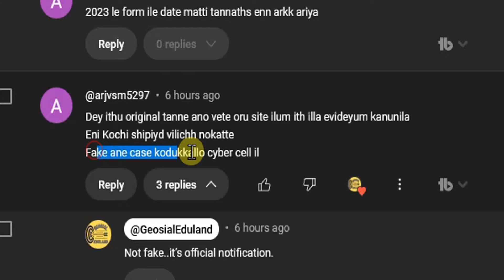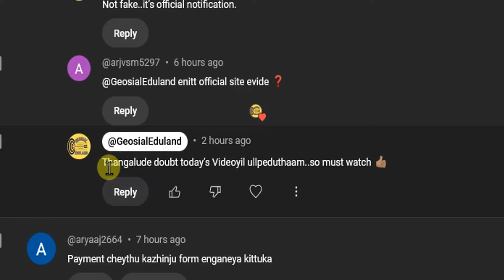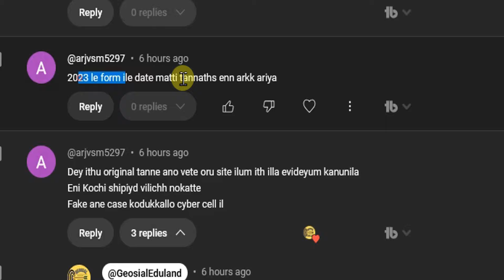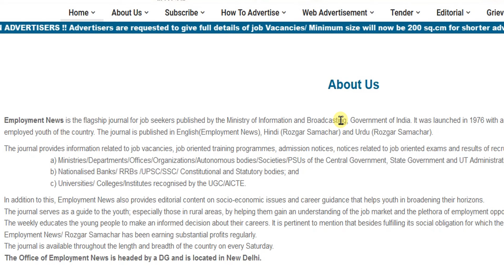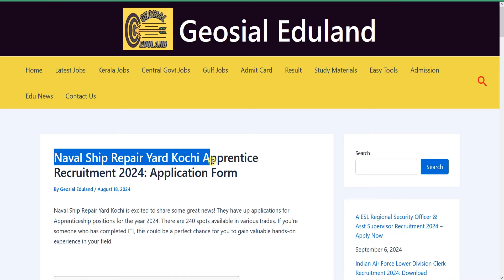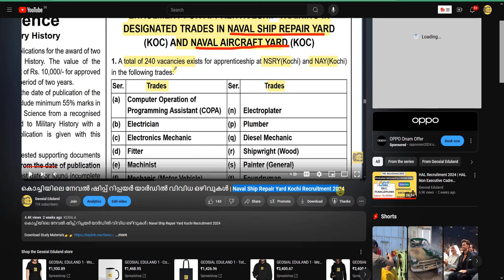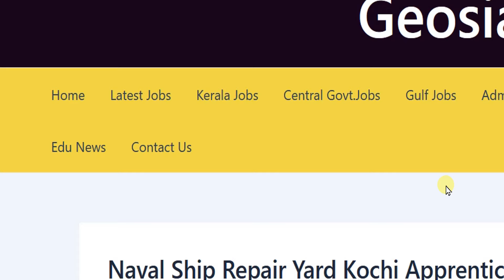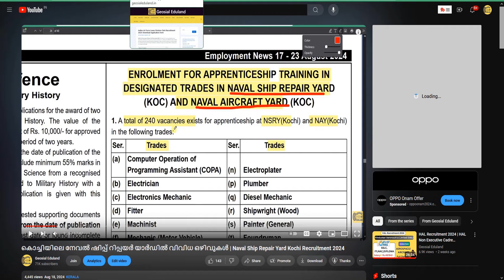നമ്മുടെ ചാനലിന്റെ അവസ്ഥ! | Fake or Real! | Geosial Eduland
♥ @geosial eduland